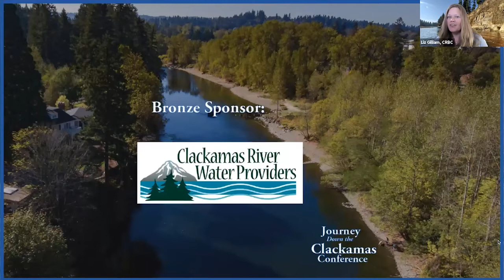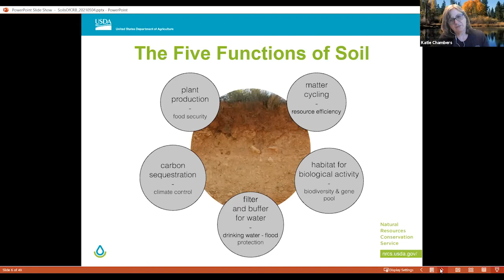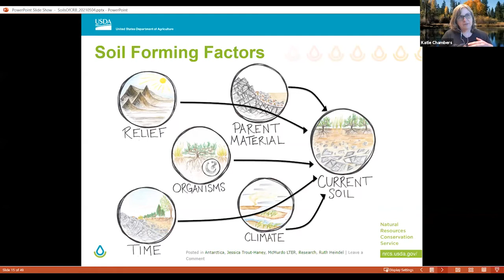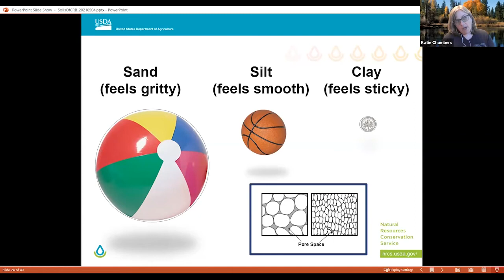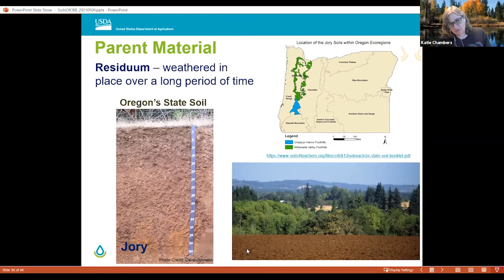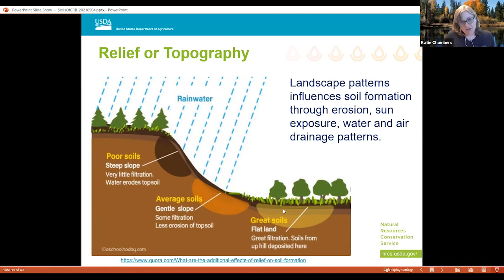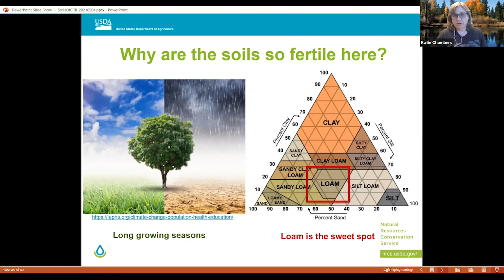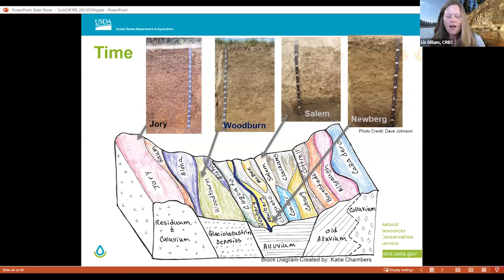Journey Down the Clackamas - GEO4 - Soils of the Clackamas Basin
Katie Chambers of the Natural Resources Conservation Service sheds some light on the important role of soils for all lifeforms and then tells about the soils of the Clackamas Basin.